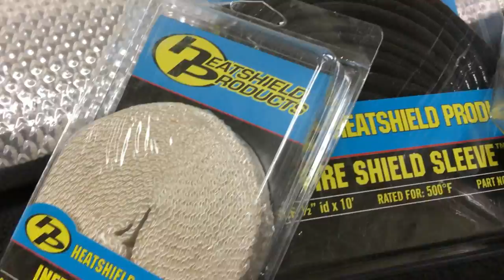How GenRight controls heat in extreme off-road racing vehicles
Tony reveals his secret for keeping the massive heat generated by parts of his off road racing vehicles from melting other on board parts with the help of Heatshield Products​